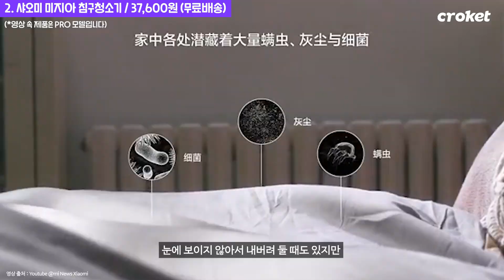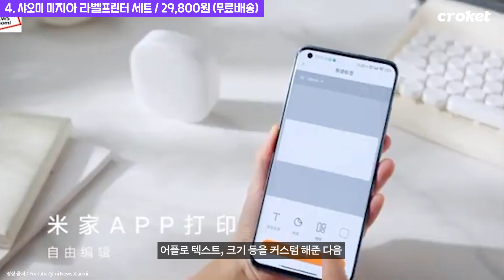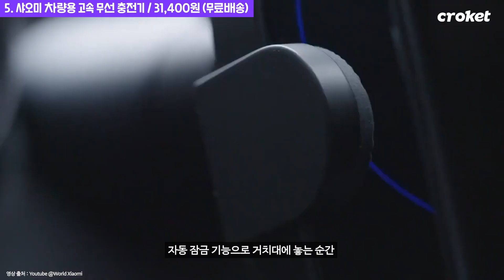진짜 잘 만든 샤오미 가성비 추천 리스트 | 침구청소기, 보풀제거기, 바리깡 등 1~3만원대 생활꿀템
역대급 대륙의 실수라 불리는 샤오미 가성비 추천 제품!

집이나 회사에 두면 한번씩 꼭 쓰게 되는 생활꿀템 모아봤습니다.
이렇게 잘 만들었는데 가격을 보면 더 놀라실 거예요 👀

⬇️ 영상 속 모든 제품은 아래 링크에서 구매 가능! ⬇️

⏰ Time Line
00:13 이발기(바리깡) 2세대

00:42 침구청소기

01:16 보풀제거기

01:46 라벨프린터

02:13 차량용 고속 무선 충전기

02:41 총정리 및 가격